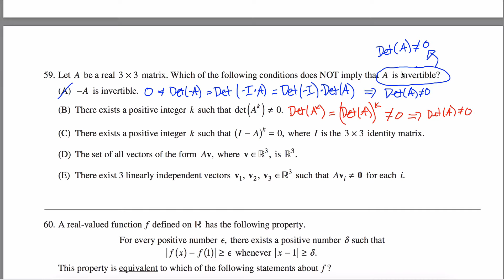Math Subject GRE Practice Test #59 GR1268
Note: I also have solutions for practice test 3768 Figured I’d make solutions to help folks study. Please comment on more efficient strategies for solving.